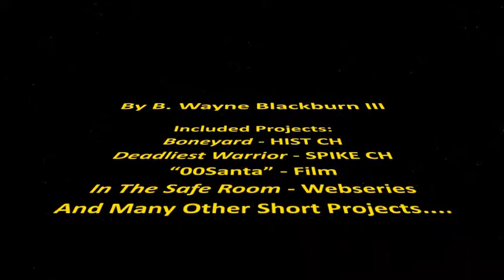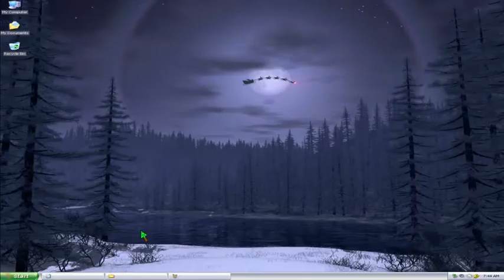GFX VFX REEL 2011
This is just a compilation of a lot of my projects into a very basic reel. I've seen a lot of the other Motion Graphics Reels on here and mine is in no way as good, but it does compile the Visual FX, Animation, and Motion GFX projects I've done. Also, the credit for the music goes to John Williams and Hans Zimmer, 2 of my all time favorite film score composers. All I can do is hope you guys (and gals) like this project.